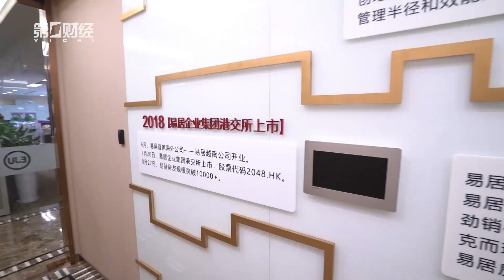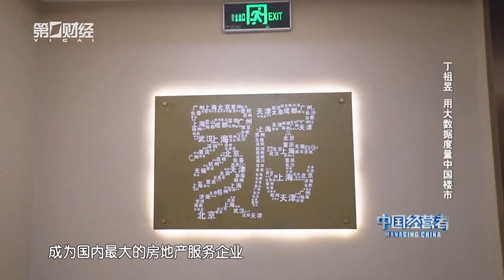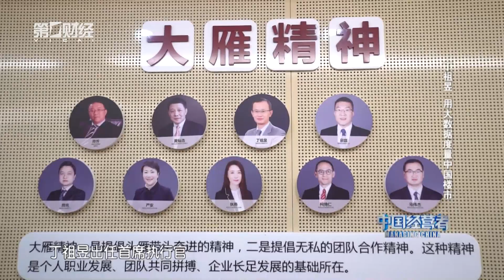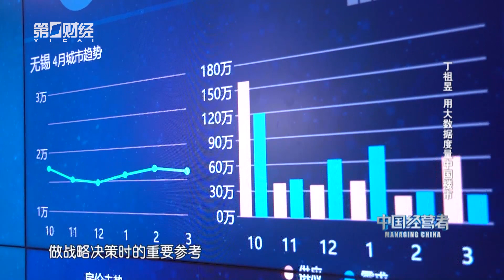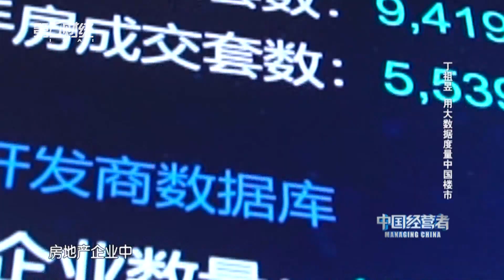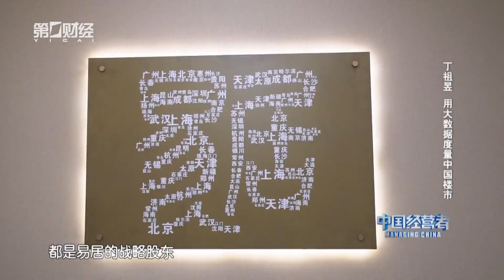《中国经营者》丁祖昱 用大数据度量中国楼市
丁祖昱作为易居中国创始人之一，历任公司市场部经理及技术总监，并于2006年底一手组建上海克而瑞信息技术有限公司并担任CEO。在他的带领下，克而瑞已经发展成为一个拥有58个分支机构和信息点，覆盖全国70个城市房地产信息的房地产信息集成和咨询服务提供商。丁祖昱本人2012年荣获“上海首届杰出青商”称号。本期节目将集中探讨，在目前的政策大环境下，房地产业正从高速增长转向有质量增长。未来楼市如何演变？房企如何在变化中求生？大数据如何在地产领域发挥更重要的作用？